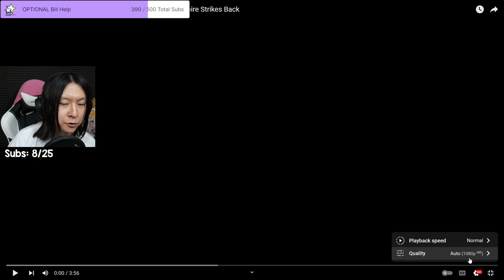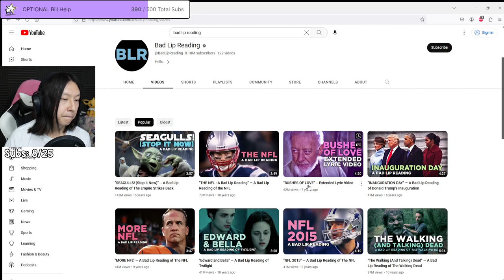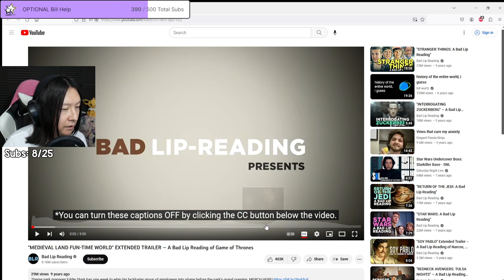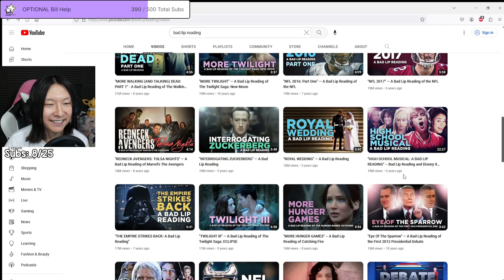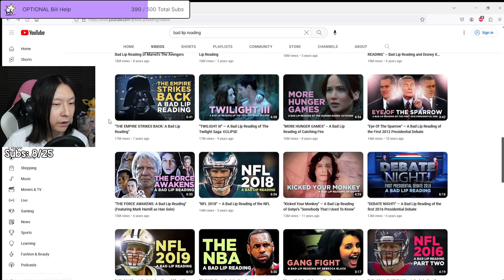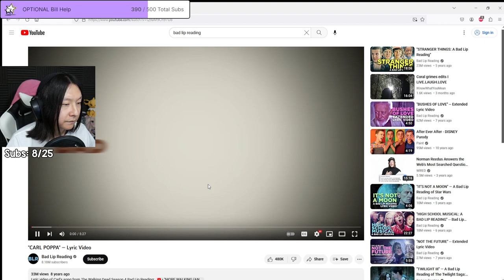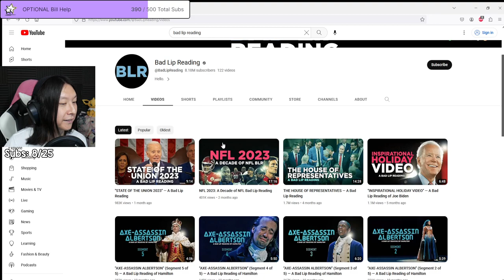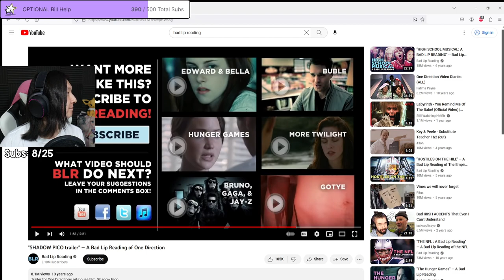only up: the anime | 6/20/23